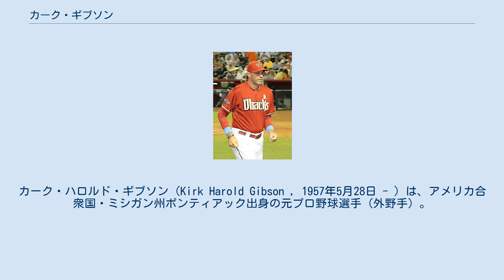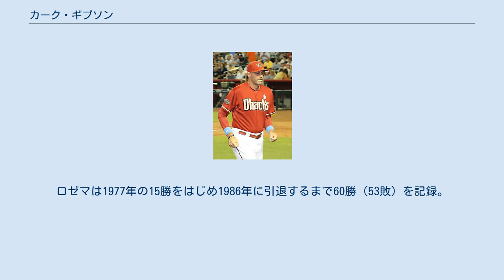カーク・ギブソン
カーク・ハロルド・ギブソン（Kirk Harold Gibson , 1957年5月28日 - ）は、アメリカ合衆国・ミシガン州ポンティアック出身の元プロ野球選手（外野手）。
左投左打。
 現役時代は主にデトロイト・タイガース、ロサンゼルス・ドジャースで活躍。
アリゾナ・ダイヤモンドバックスで2010年シーズン途中より監督代行に就任し、2011年より正式に監督に就任して2014年まで務めた。
 ミシガン州立大学では野球の他にアメリカンフットボールでもワイドレシーバー（WR）として全米大学チームに選出されるほどの活躍を見せた。
大学卒業時にはMLBのデトロイト・タイガースとNFLのセントルイス（現在はアリゾナ）・カージナルスの両方からドラフト指名を受けたが、野球を選択。
タイガース入りして1979年9月8日にメジャーデビューを果たす。
1983年には右翼手のレギュラーとなり、1984年にはチームが地区優勝し、ア・リーグチャンピオンシップシリーズではMVPに選出される活躍を見せ、チームをワールドシリーズに導く。
ワールドシリーズでもサンディエゴ・パドレスを破り、ワールドチャンピオンに輝いた。
タイガースが3勝1敗と王手をかけたタイガースタジアムでの第5戦、8回表にパドレスが1点を返して1点差に迫ったその裏、ギブソンはパドレスのリリーフエース、リッチ・ゴセージ（2008年にアメリカ野球殿堂入り、ダイエーでもプレー）から4点差と引き離すダメ押しの3ランホームランを打ち、シリーズの趨勢を決する一打となった。
 1984年は27本塁打・29盗塁を記録し、ワールドチャンピオンも経験した。
 1985年は29本塁打、30盗塁で惜しくも「The 30-30 club」（30本塁打30盗塁）を逃す。
この年のオフにフリーエージェント（FA）となる。
去就が注目されたが、当時は各球団のオーナーが共謀してギブソンのような高額フリーエージェントとの契約を避けたために良いオファーが得られず、旧所属球団との交渉期限となる1986年1月8日にタイガースと再契約。
このシーズンも28本塁打34盗塁と惜しくも「30-30」を逃し、結局引退まで30-30は達成できず終いとなった。
1987年も24本塁打を打ってチームの地区優勝に貢献。
その年のオフに、1985年から1987年にかけてのオーナーの共謀が反トラスト法違反とみなされ、ギブソンも再度FAが認められ、ロサンゼルス・ドジャースに移籍。
1987年には、フロリダ州レイクランドで自家用セスナ機（セスナ 206）で標高25,200フィート（約7,500メートル）を飛び、全米飛行家協会公認の最高記録を達成した。
 タイガース時代の監督スパーキー・アンダーソンはチーム事情のためにギブソンのメジャー昇格が早まってしまったことを後に悔やんでいる。
もう少し経験を積ませてからの方がよい成績を収められたと語っている。
 初のナ・リーグとなった1988年は、終盤に足を痛めたが132試合で打率.290、25本塁打、75打点と活躍しチームの地区優勝に貢献。
ニューヨーク・メッツとのナ・リーグチャンピオンシップシリーズは、メッツ有利がささやかれていた。
第3戦では雨のシェイ・スタジアムで、ムーキー・ウィルソンの打球を足を滑らせて膝立ちになりながらもキャッチ。
第4戦は同点で延長戦となり、12回表に決勝のソロホームランを打つ。
そして第5戦では5回表に3点本塁打を放つなどの活躍で、チームのワールドシリーズ進出に貢献した。
 ワールドシリーズも、ホセ・カンセコやマーク・マグワイアらの強打を誇るオークランド・アスレチックス有利と予想されていた。
このシリーズでは、ギブソンは足の故障を悪化させて走ることができず、スターティングラインナップからは外された。
迎えた本拠地ドジャー・スタジアムでの第1戦。
1回裏にドジャースが2点を先制するが、アスレチックスは2回表にカンセコの満塁本塁打であっさり4-2と逆転。
ドジャース打線はその後、アスレチックスのエース、デーブ・スチュワートに抑えられ、6回に1点を返し4-3と1点差に迫るが、アスレチックスは9回裏にその年45セーブをあげ...